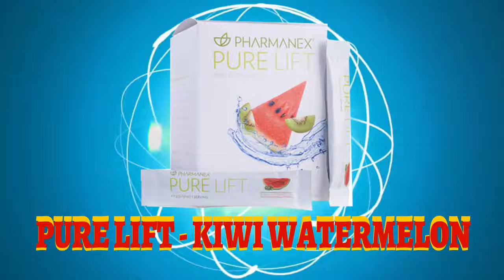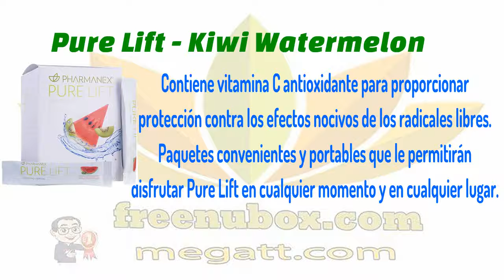🍎NuBox-Español - NU SKIN Pure Lift - Kiwi Watermelon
NU SKIN PURE LIFT - KIWI WATERMELON

Pure Lift es una alternativa refrescante
en comparación a las gaseosas y bebidas
carbonadas energéticas dado que cuenta con una
combinación exclusiva de vitaminas B, baya de maqui,
vitamina C antioxidante  y cafeína natural (extracto de café verde).

BENEFICIOS
Una bebida alternativa a las gaseosas que
contiene una combinación exclusiva de vitaminas B,
baya de maqui y la vitamina C antioxidante.
Formulado con cafeína natural proveniente del extracto de café verde .

Contiene vitamina C antioxidante para proporcionar
protección contra los efectos nocivos de los radicales libres.
Paquetes convenientes y portables que le permitirán
disfrutar Pure Lift en cualquier momento y en cualquier lugar.

USO
Agregue un paquete en 12 -16 onzas de agua y bata hasta disolver.
Se recomienda consumir una o dos porciones al día.